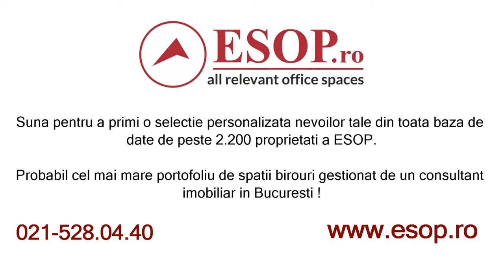Inchiriere Cladire Birouri in Zona Razoare, Bucuresti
ZONA: CENTRAL-VEST
LOCATIE: RAZOARE
CATEGORIE SPATIU: Birouri
TIP TRANZACTIE: Inchiriere
TIP IMOBIL: Cladire birouri
STATUS IMOBIL: constructie noua
FINALIZARE:  - 2011
METROU: 12 minute
TRANSPORT PUBLIC: 1 minute
SPATII DISPONIBILE
200 mp-400 mp